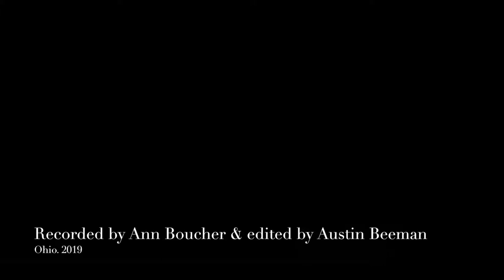Domaine La Croix Gratiot Picpoul de Pinet: presented by Patrick Allen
Domaine La Croix Gratiot Picpoul de Pinet is presented by wine importer Patrick Allen of Patrick Allen Selections.

The Ricome family has been farming the land around Pinet for generations. In 1982 Anaïs’ father, Yves, took over the family domaine. Their principal business is the cultivation of the famous southern French melons ( similar to small, very sweet cantaloupes). However, they also own 30 hectares of vineyards. During the 1990s they refurbished the vineyards and replanted with new, better, grape varieties. Of the 30 hectares, 25ha are planted in white grapes, of which 5.5ha are A.O.C.. Picpoul de Pinet in the commune of Mèze. Until 2004 all of the grapes were sold off in bulk.

In 2004 the family built a winery and began producing their own wine at the domaine. With aptitude and interest in winemaking, Anaïs studied viticulture and oenology. In 2006 she began to work at the family winery. Today she is solely responsible for all aspects of the winemaking at the domaine. Anaïs continues to learn as much as she can, studying with different winemakers, including working two harvests in New Zealand.

About Picpoul de Pinet: Known as the “Chablis of the South”, the Picpoul de Pinet is a crisp, bright and refreshing wine. Picpoul de Pinet is made from the grape variety, Piquepoul, which is spelled differently for an interesting reason. When the appellation was created they had to alter the spelling of the grape variety in order to include it on the label. For some reason, French wine law does not allow a grape name to be incorporated into the name of an appellation. The name Piquepoul, literally translates as “Lip Stinger”, referring to the grape’s naturally bright acidity.

A line of hills protects the appellation of Picpoul de Pinet from the northwestern winds, while the coastal winds from the Mediterranean temper the summer heat. The appellation includes six communes: Mèze, Montagnac, Pinet, Florensac, Pomérols, and Castelnau-de-Guers. The vineyards face due south towards the Bassin du Thau. The Bassin du Thau is a large saltwater inlet from the Mediterranean, famous for the cultivation of mussels and oysters, which are
fortunately a perfect food pairing for Picpoul de Pinet.